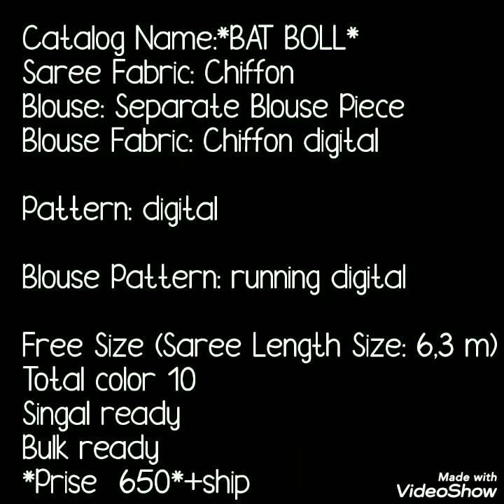Latest Chiffon Printed Sarees// Latest Casual Ware Chiffon Saree With Ball Print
Hello all
Todays collection is beautiful printed chiffon saree collection. theses saree has  print which is similar to polka print all over saree has ball print . Very light weight and soft fabric. printed saree with blouse pice available. Watch this video until the end.
your quaries
1.bella fashion world sarees
2.chiffoin printed sarees
3.daily ware sarees
4.printed saree with blusepice
5.polka dot printed sarees

1 . watsup for order: 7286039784
 2. no negotiations please
 4.Sorry, cash on delivery service is not available
 5.payment can send through RTGS,,google pay or paytm,account transfer.
 6.Dispatch will be with in 2 3 day after payment
 7.After dispatching we will send you courier number through watsup
 8.Depends on distance item will receive.normally 7 to 10 working days
 9.Take video at the time of parcel open
10.if you find any damages you can returned to same address
11.we supply all over  india,and overseases also.